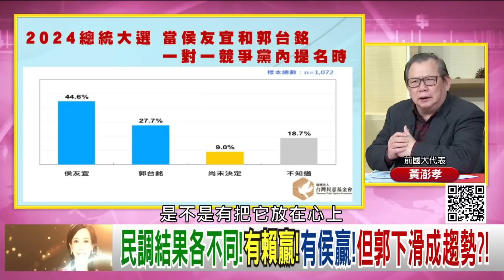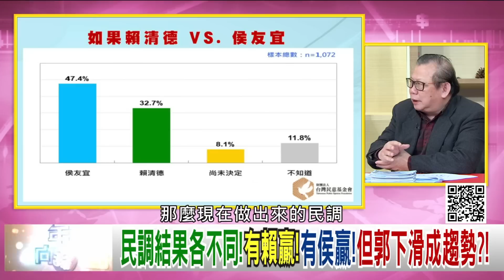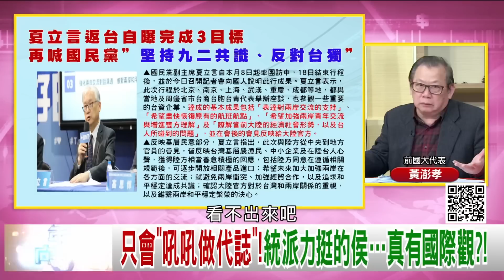精彩片段》黃澎孝:選戰有趣起來了...【年代向錢看】2023.02.21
下載【年代電視】APP：
iOS平台：